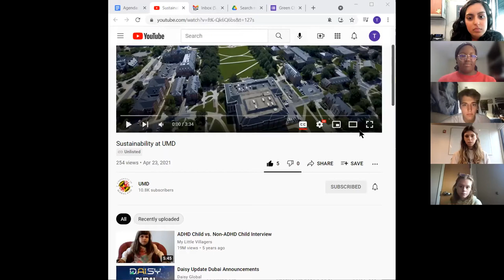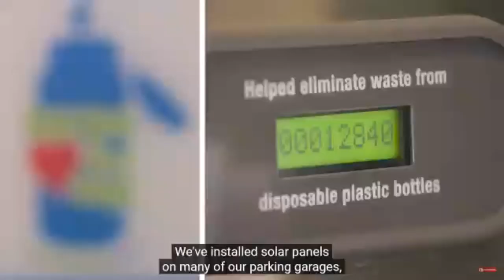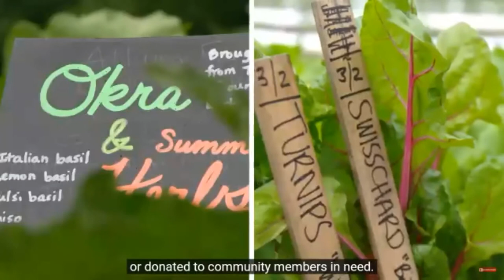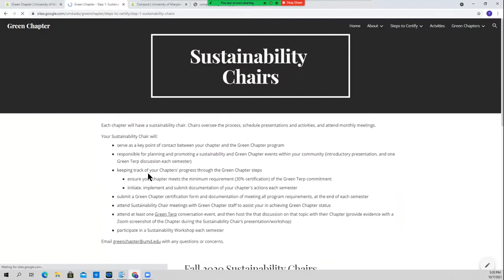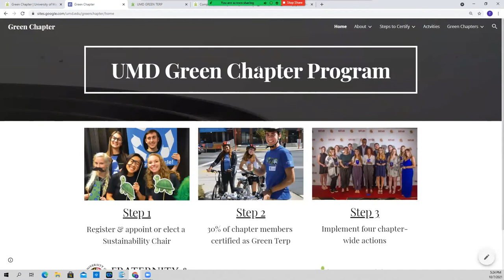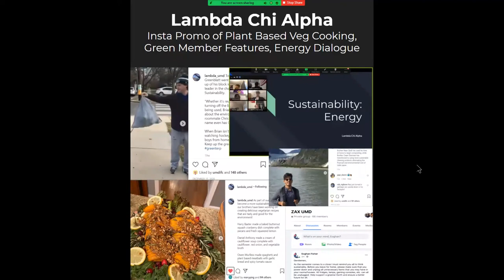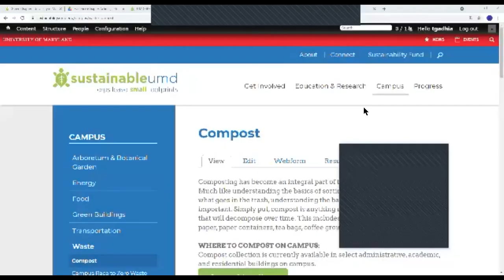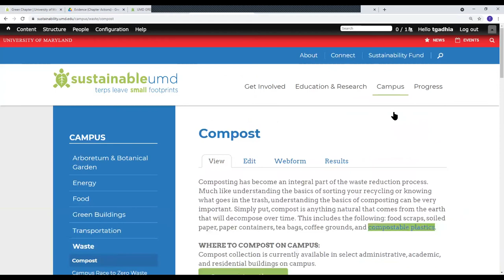Green Chapter: Sustainability Chair Introductory Meeting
Introductory meeting of sustainability chairs and staff for Green Chapter Program.